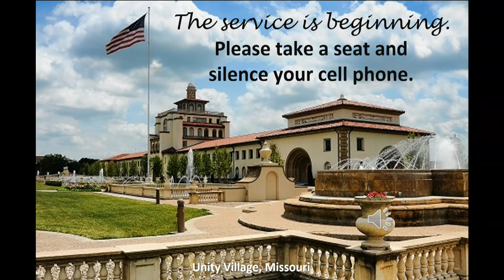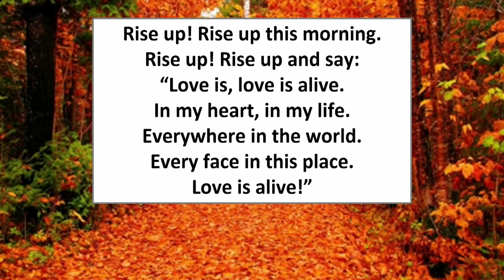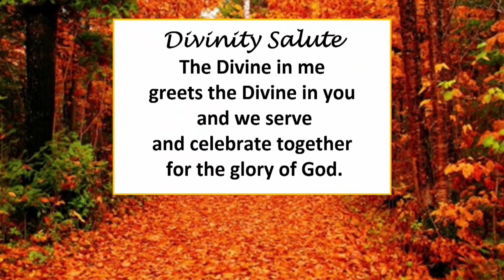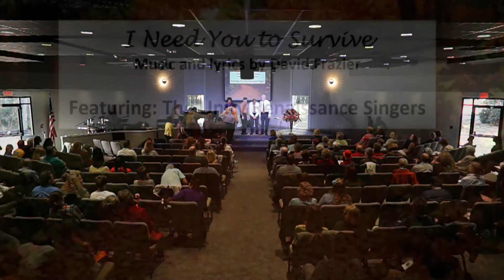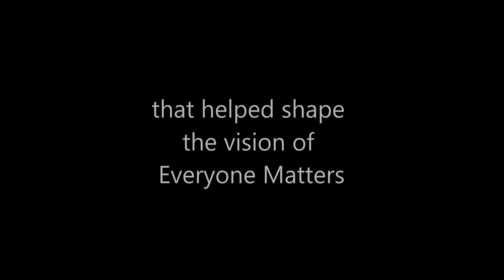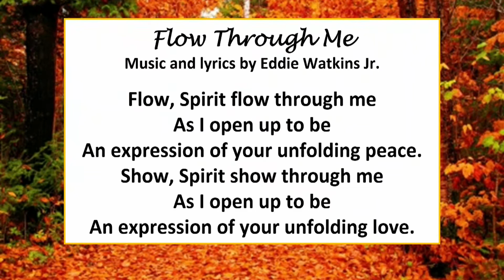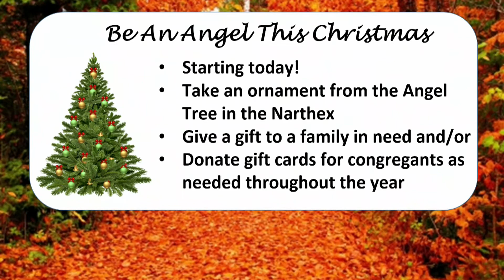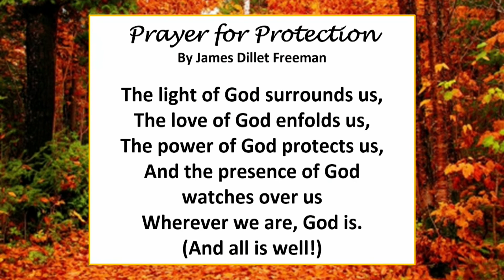"The Way of Gratitude" by Rev. Paula Mekdeci at Unity Renaissance Spiritual Life Center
The art of living in gratitude, including being grateful for the challenges in life, and grateful for ourselves. This Sunday service was livestreamed November 24, 2019 and features message, meditation and music.

All are welcome to visit us in person at our Chesapeake, Virginia location at 1120 Eden Way N or view the livestream of our 11:00 a.m.

Services are Sunday, 9am and 11:00 a.m.; youth education is during the 11:00 a.m. service.